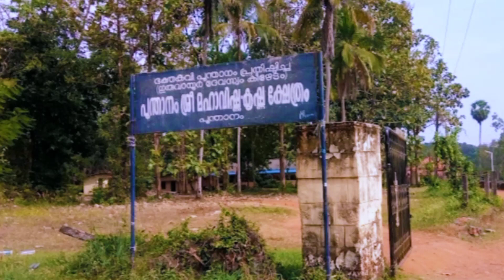പ്രധാനപ്പെട്ട#15# ക്ഷേത്രങ്ങൾ#temple's#in#Malappuram#district#